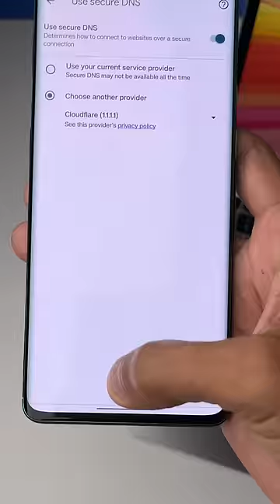Open Blocked Website without VPN ‼️ 🔥